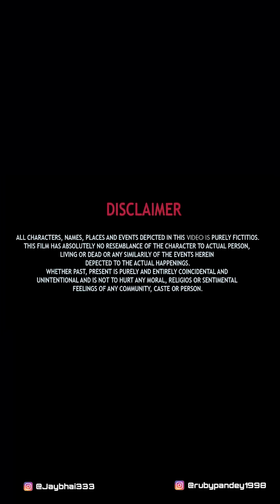Maa IAS Officer || कपड़े देख कर उड़ाया मज़ाक़ लड़की निकली Ias